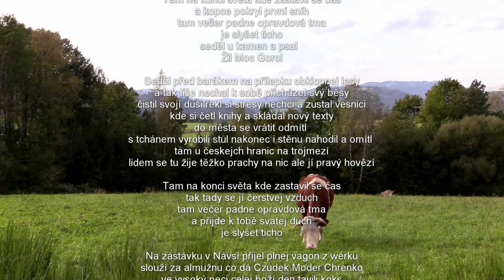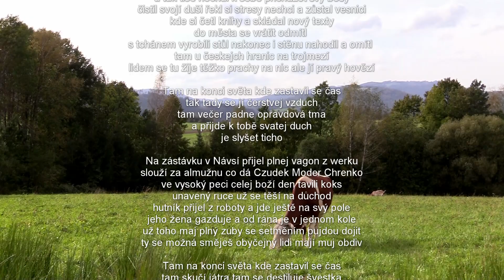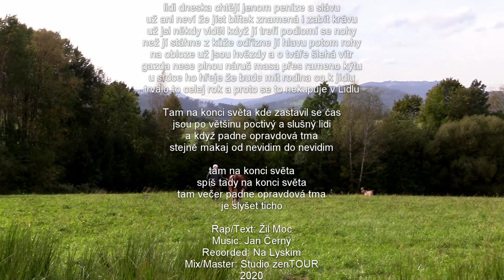Žil Moc - Gorol (music: Jan Černý)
Singl z desky Žil Moc Gorol, která vznikla ve spolupráci s Janem Černým.  Nahrávky jsou inspirované životem na vesnici v Beskydech.
Objednávat můžeš na zilmoc.cz
vinyl 12" s brožurou 32 stran 😤

Rap/Text: Žil Moc
Recorded: Na Lyskim
Mix/Master: Studio zenTOUR
2020
Podporuj jakost